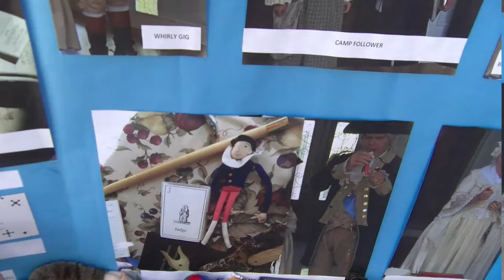Children of the American Revolution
A quick introduction to the National Society of the Children of the American Revolution, founded in 1895, is the oldest patriotic youth organization in our country. Membership is open to descendants of patriots of the American Revolution.